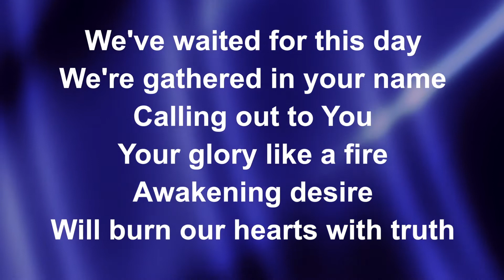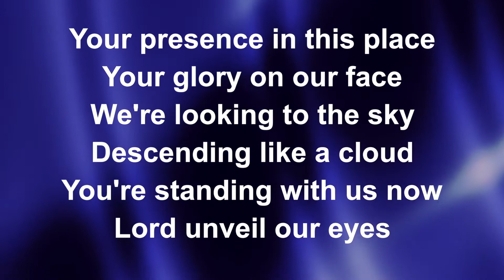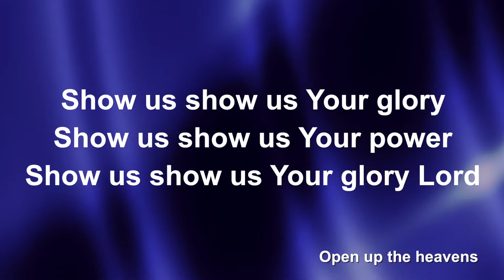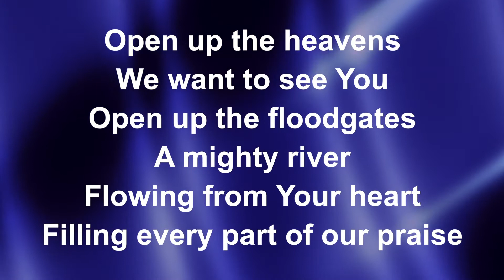Out of the Fog - HOPE Sunday Online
Join us for Hope Sunday worship online.

Have a prayer request? Want to connect and say "Hi!"?

Hope Wesleyan Church
Galesburg, Illinois
"Bringing Hope to Life"

Words and Music by James McDonald, Jason Ingram, Meredith Andrews, Stuart Garrard, Andi Rozier
Open Hands Music
Sony/ATV Timber Publishing
Stugio Music Publishing
Harvest Bible Chapel Publishing Designee

"My God is So Big"
Bible Adventures Worship
CCLI Song # 2501437
Ruth Harms Calkin

"All My Ways"
CCLI Song # 7073327
Dustin Smith | Jonny Robinson | Michael Farren | Rich Thompson